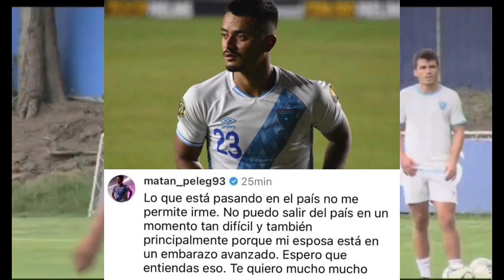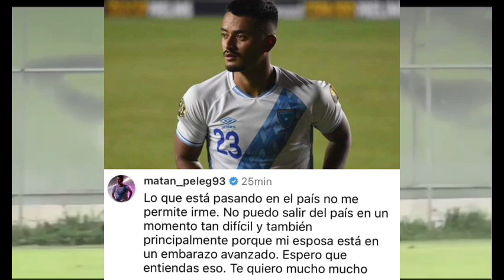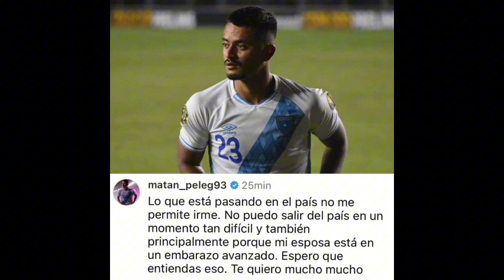COMPLETAMENTE OFICIAL PELEG SE PIERDE LA LIGA DE NACIONES